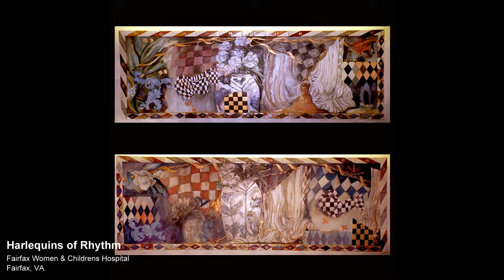KIM FAY PAINTINGS MURALS MIXED MEDIA ARTIST NYC CHICAGO MIAMI LAS VEGAS LA DC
KIM FAY is a MURAL ARTIST serving the LOCAL NATIONAL and INTERNATIONAL COMMUNITY . As a MURALIST this ARTISTs work spans CORPORATE  and PUBLIC SPACES WORLD WIDE.   If you have a boring WALL Kim Fay will make it come to LIFE with MAGICAL PAINTING TECHNIQUES that are TIME HONORED and TRADITIONAL, or EDGY and THOUGH PROVOKING ARTISTRY.

KIM FAY has been COMMISSIONED to PAINT MURALs, and design ARTWORKS that boggle the MIND and delight the eye. When it comes to DESIGNING a new MURAL this ARTIST will COME TO YOU where every you may be, such as, HONG KONG LONDON NEW YORK CHICAGO MIAMI TAMPA PHILADELPHIA LOS ANGELES BERLIN CHICAGO PHOENIX TORONTO QUEBEC VANCOUVER TOKYO LUXEMBOURG ST LOUIS PARIS

KIM FAY is a MURALIST and MIXED MEDIA ARTIST whose work will compliment any ARCHITECURAL DESIGN or INTERIOR DESIGN, and is perfect for your LOBBY, or the LOBBIES of a HOTEL MUSEUM CORPORTATE HEADQUARTERS HQ RESTAURANT PRIVATE HOME OR RESIDENCE.

KIM FAY has a COLLECTION OF ORIGINAL PAINTINGs and MIXED MEDIA FOR SALE for the most discerning of ART COLLECTORS and CRITICS. Kim Fay is also a WORLD RENOWNED ART CONSULTANT and has been COMMISSIONED to oversee the, INSTALLATION and CREATION OF PUBLIC ART and PRIVATE SPACES and PLACES.  From CEILING MURALs, ELEVATOR MURALS to CORPORATE ART from LANDSCAPES SEASCAPES MODERN AND ABSTRACT ART Kim Fay is the WORLD RENOWNED  ARTIST and CONSULTANT you and your DESIGN TEAM have been searching for.
Paintings, murals, paper works and mixed media works for public, corporate, and residential.